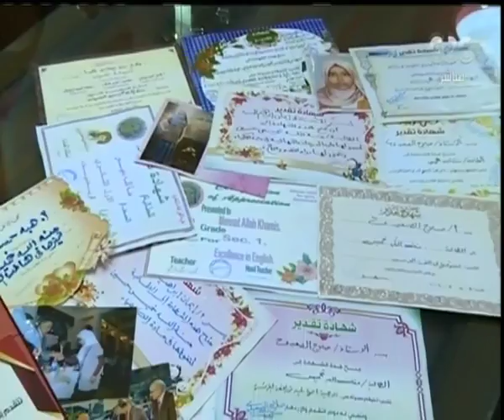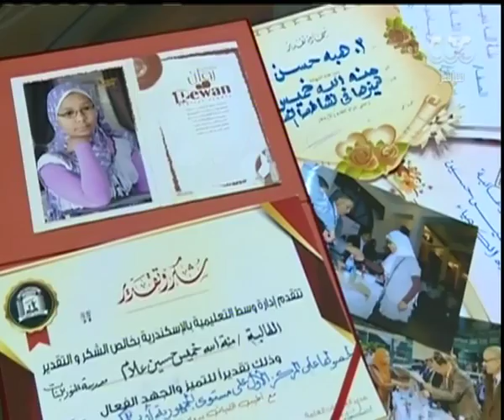هنا العاصمة| أهمية “صندوق مصر السيادي“ ومهامه وحقيقة الخصخصة | الجزء الأول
حلقة هنا العاصمة - ( قراءة وتحليل لأهم الأخبار التي شغلت الرأي العام خلال الساعات القليلة الماضية بجانب فقرة خاصة مع احمد كوجك نائب وزير المالية حول مخصصات الدعم والحماية الاجتماعية في الموازنة وفقرة وتحليل لقمة ترامب وبوتين مع وزير الخارجية الأسبق محمد عرابي  ) | حلقة بتاريخ 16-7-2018

ضيوف الحلقة
مع محمد عرابي وزير الخارجية الاسبق
احمد كوجك نائب وزير المالية